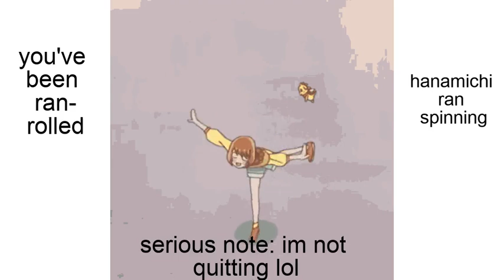might quit, sorry (WATCH THE ENTIRE VID)